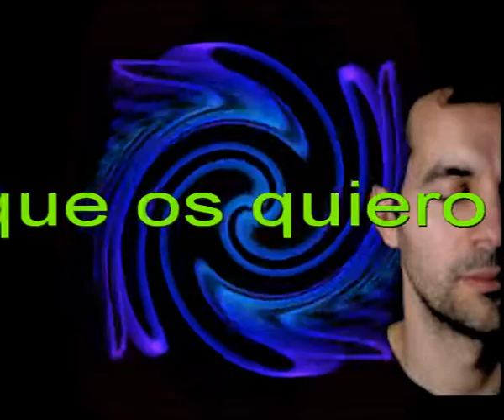Porque os quiero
NO VOY A NEGARLO
SI ME LO PREGUNTAN
SI ME LO DEMANDAN

NO VOY A IGNORARLO
PUES SI LO IGNORARA
SI ME LO GUARDARA
SERIA UN CALVARIO

NO SIRVE NEGARLO
TODO LO QUE ESCONDAS
TIENES QUE PAGARLO

NO SOY ALGUIEN RARO
SOLO SOY UN HOMBRE
CON SUEÑOS CON PENAS
PROBLEMAS ENORMES

NO PRETENDO NADA
CUANDO YO ME ENTREGO
ME ENTREGO SINCERO
LO DOY POR QUE OS QUIERO

NO SIRVE NEGARLO
TIENES QUE PAGARLO